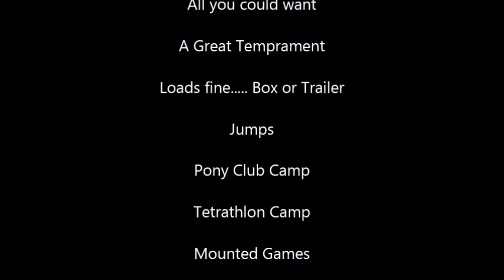'Danny' Welsh Section D, 14.2